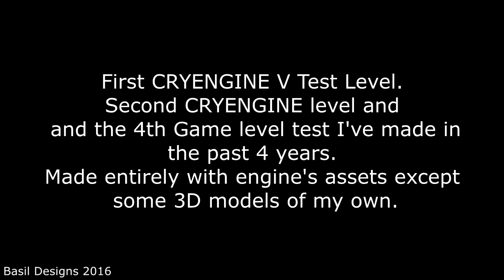My very first CRYENGINE V level - Small Island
This is my very first CRYENGINE V level, it was made entirely using engine's assets except some models and textures I made my own, however, this is not the first level I made with CE, I had one made 4 years ago with CryEngine 3, you can see it
CryEngine provides full control over the engine for indie developers, I'll use this opportunity to invest my 3D modeling skills in the game development field, I've been using game engines like Unity3D and and Unreal since 5 years ago, yet I'm still a hobbyist and a beginner and I need to do a lot more to really enter this field.